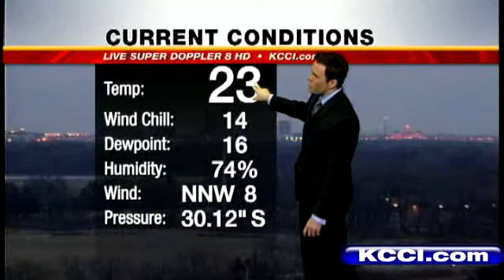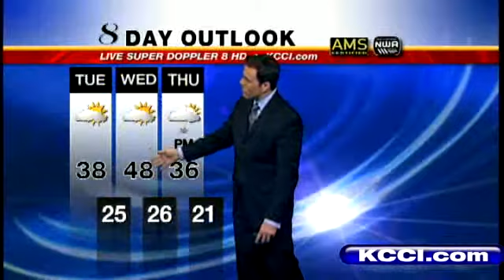Video-Cast: Week Ahead Sneak Peek